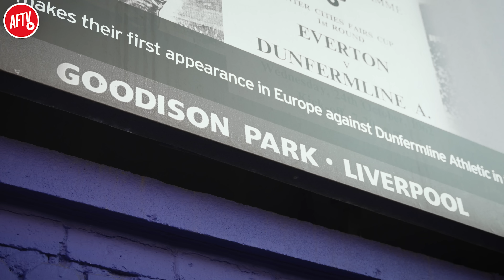"It’s About Time We Won At Goodison!" | Match Preview at Goodison | Everton vs Arsenal